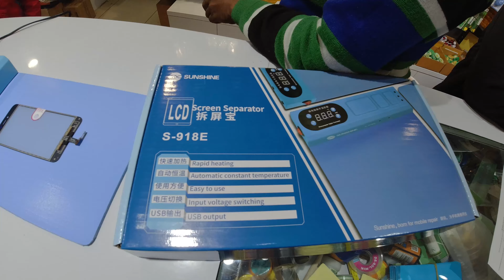SUNSHINE S918E SCREEN SEPARATOR | TABLET LCD SCREEN SEPARATOR | LIGHT WEIGHT & FOLDABLE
SUNSHINE FOLDABLE SCREEN SEPARATOR MODEL S918E. THE BENEFITS OF THIS LED SCREEN SEPARATOR ARE YOU CAN CARRY EASILY, BIG SIZE, BEST USES FOR OCA GLUE REMOVING, LIGHTWEIGHT ETC. THE DISADVANTAGE IS NO VACUUM FACILITY. SUNSHINE BRAND IS GOOD.
IF YOU WANT TO BUY THAN YOU CAN CONTACT HERE.
Address: JPS Building, 12A, Saraswati Marg, WEA, Karol Bagh, New Delhi, Delhi 110005